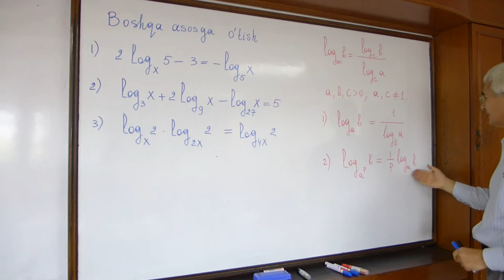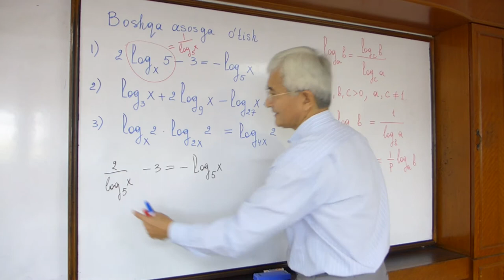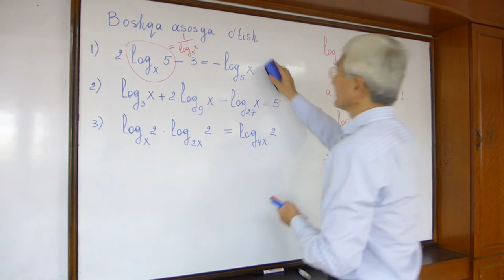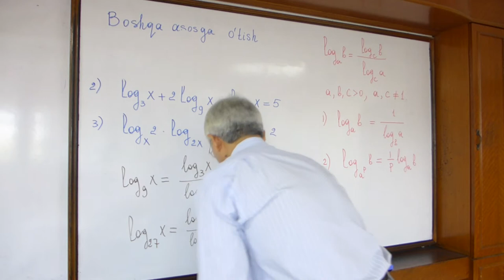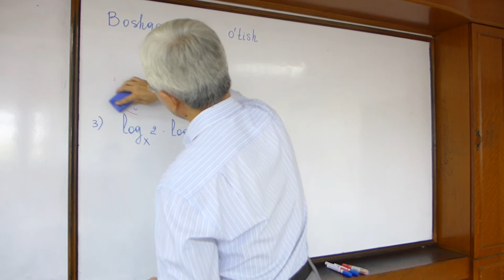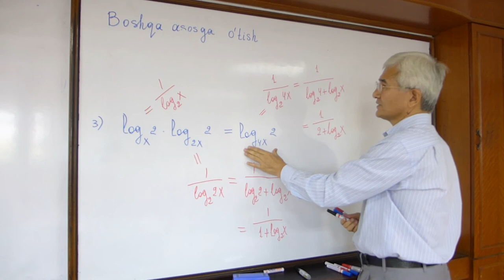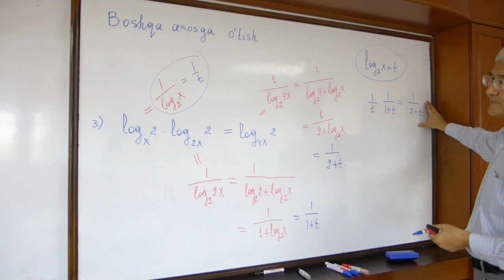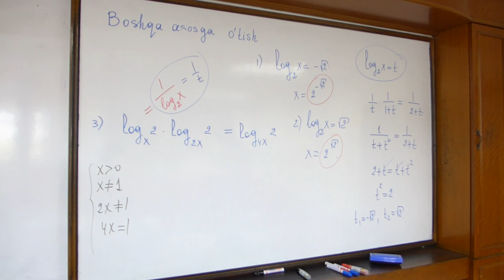5 Boshqa asosga o'tish